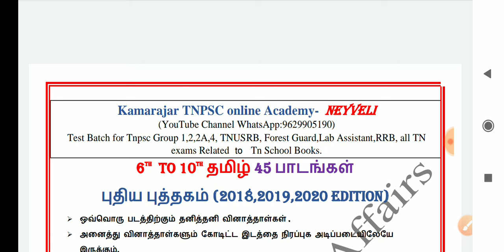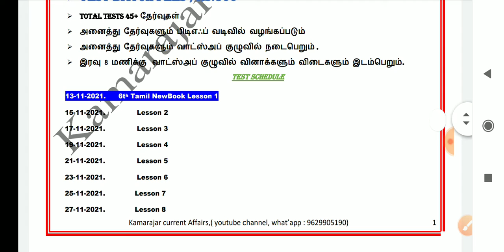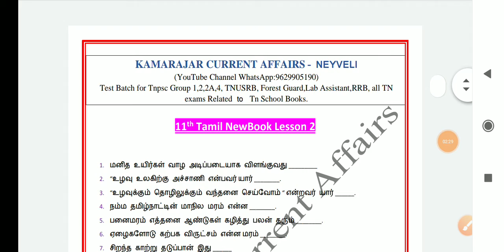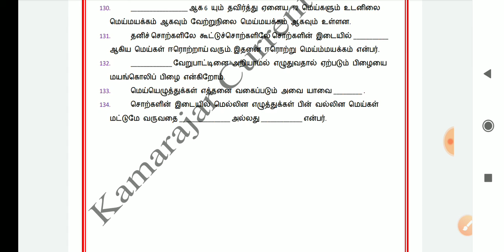13 November 2021